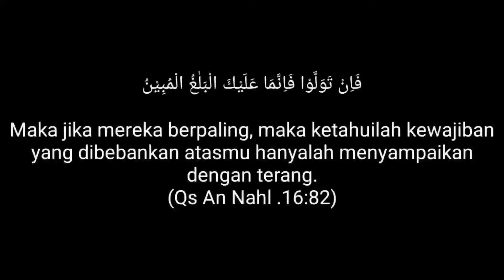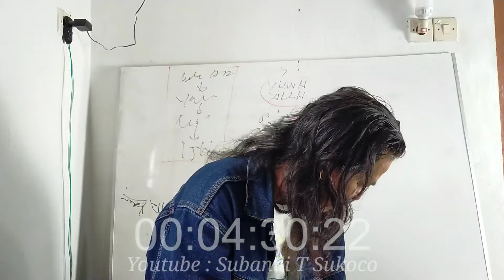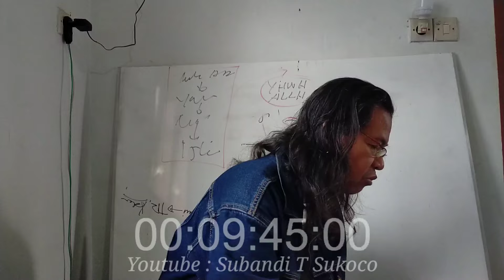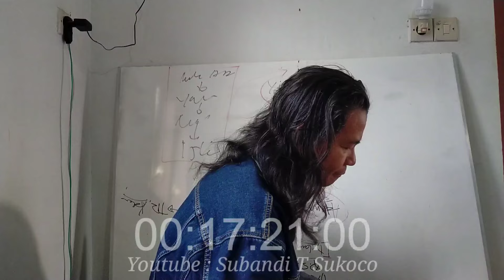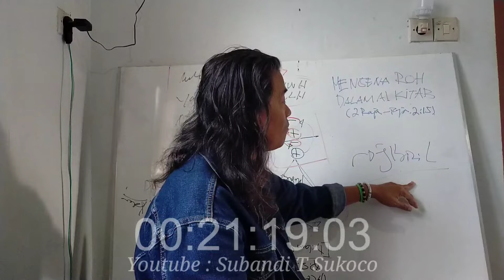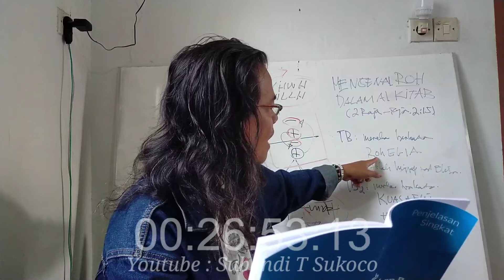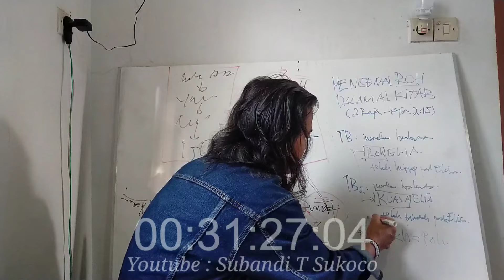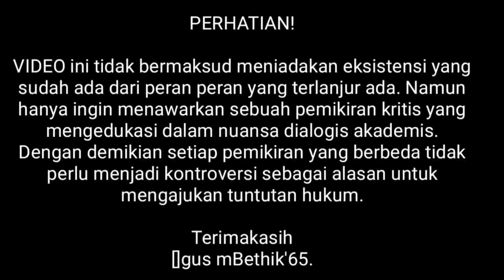MENGENAL ROH DALAM ALKITAB [2Raja-raja 2:15]